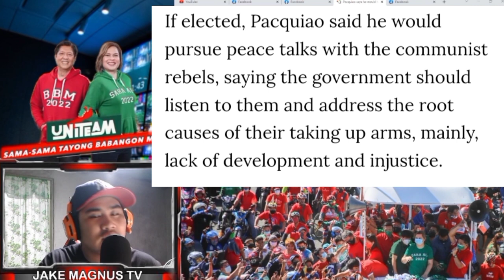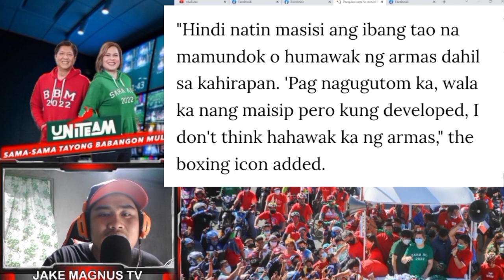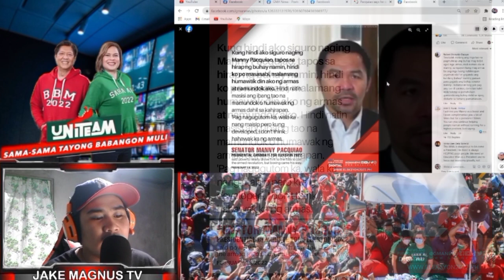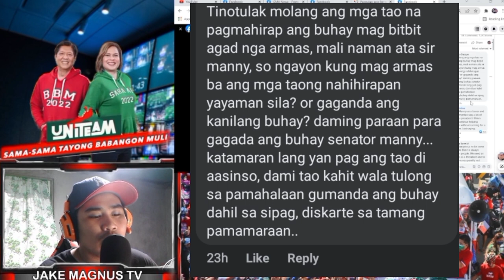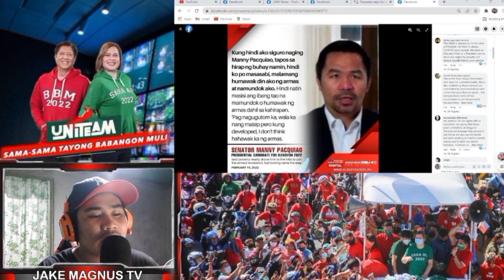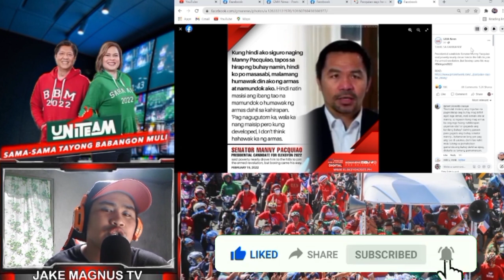PACQUIAO MUNTIK NANG SUMALI SA NPA AT MANGHIKAYAT NG MGA MAHIHIRAP PARA HUMAWAK NG ARM*S AT MAMUNDOK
RELATED CHANNEL
Sangkay janjan tv
Thinking pinoy
Mimaa Alicia
showbiz Chika doro
Palibhasa pinoy
Teacher popong
Dante talks
Showbiz fanaticsz
DDS watch
Ph latest
Maharlika tv
Ben barubal